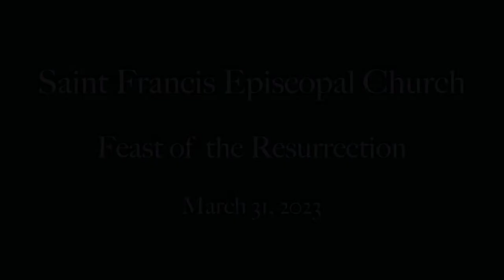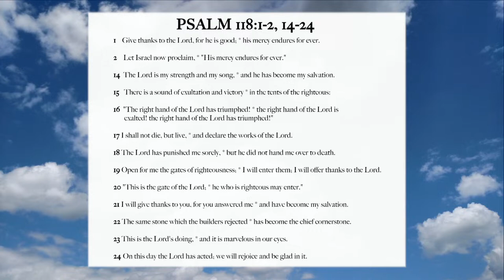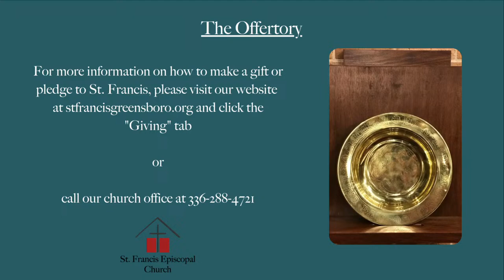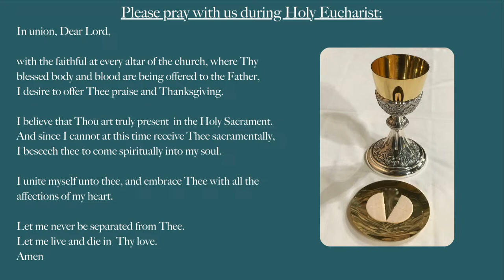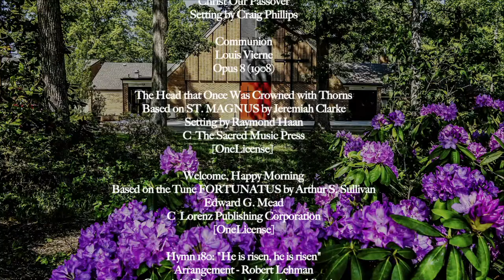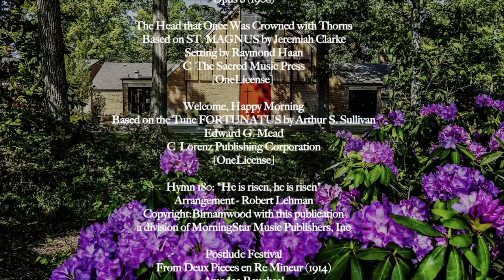St. Francis Episcopal Church- Feast Of The Resurrection- 3/31/24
Welcome to St. Francis Episcopal Church in Greensboro, NC.! Happy Easter!✝🐇💐

We are so very blessed to have you worship with us virtually today. We will be celebrating The Feast of the Resurrection and the Flowering of the Cross today.

St. Francis Church in Greensboro was organized in October 1954 as a mission of Holy Trinity Parish. The first service was held at Irving Park Elementary School in November 1954, with 104 people attending. A charter scroll, which is framed and in the narthex, was signed in the Octave of Epiphany 1955. At that time, 180 baptized people formally transferred their membership to the new mission. Construction of the church building began July 1955, with the cornerstone lain in October of that year. The first service at our present Lawndale location was held on Christmas Day 1955. St. Francis became an independent parish in union with the Diocese of North Carolina in 1956.

Six rectors have served St. Francis Church over the course of its 65 years. The Assistant Rector of Holy Trinity, the Rev. Peter C. Robinson, became the first rector in 1954, and served for 20 years. Fr. Robinson was succeeded by the Rev. Roland M. Jones, who led St. Francis from 1974–1984. The Rev. Frederick J. Warnecke, Jr. served the parish from 1985–1999, followed by the Rev. Michael D. Schnatterly (2001–2004). After a couple years of transition, the Rev. Michael M. Moulden was called in 2007 and served as rector until 2015, when the current rector, the Rev. Milton C. Williams, Jr., was called, first as interim, and then, as rector.

Permission to reprint, podcast, and / or stream the music in this service obtained from ONE LICENSE with license #736418-A .